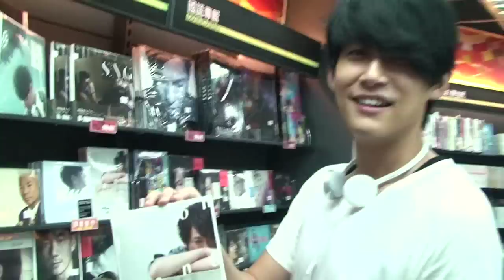**馬菲報報** 2012.07.06【同種異類】專輯發行日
【同種異類】專輯  首發當日陳乃榮到唱片行買自己的專輯